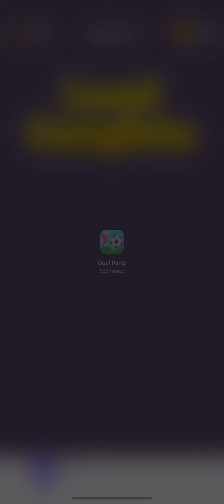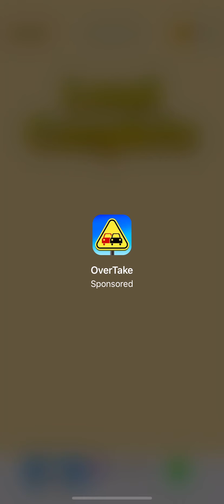PARK MASTER HARDCORE #5 Me toca un coche espectacular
Park master si  anuncios ni menedas